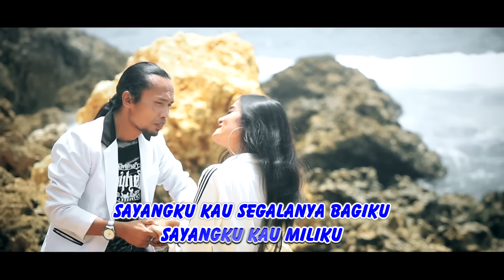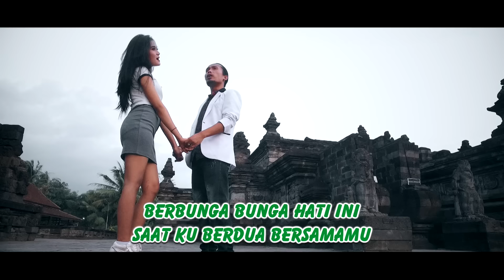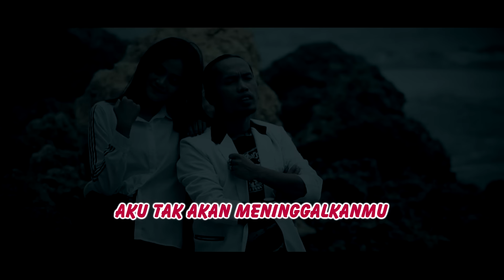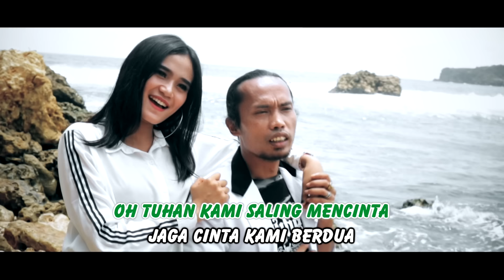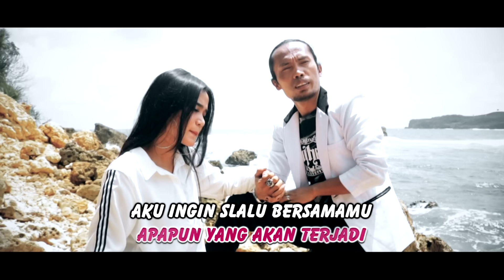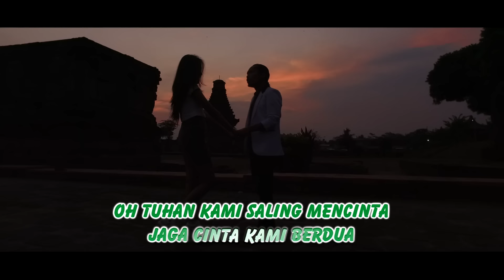Hana Monina Feat. Arya Satria - Tuhan Jaga Cinta Kami | Dangdut (Official Music Video)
Hana Monina dan Arya Satria telah merilis video musik resmi untuk lagu mereka yang berjudul "Tuhan Jaga Cinta Kami". Lagu ini merupakan genre dangdut yang populer di Indonesia. Video musik ini dapat ditemukan di platform YouTube.

Kami menghargai dukungan Anda dengan membeli DVD asli di toko VCD dan DVD terdekat di kota Anda. Dengan membeli produk asli, Anda membantu para seniman dan produsen musik untuk terus berkarya dan menghasilkan karya-karya baru yang berkualitas.

Kami juga menghimbau untuk tidak mengunggah ulang video ini ke platform lain tanpa izin.

Terima kasih atas kunjungan Anda di saluran resmi kami. Dukungan Anda sangat berarti bagi kami dan akan mendorong kami untuk terus menghadirkan karya-karya musik yang berkualitas.

Mari kita bersama-sama mendukung Hana Monina, Arya Satria, dan SR Production dalam perjalanan mereka di industri musik dangdut. Terima kasih atas perhatian dan dukungan Anda.